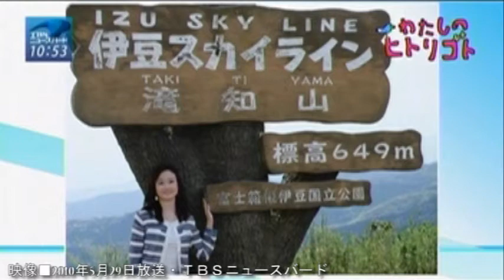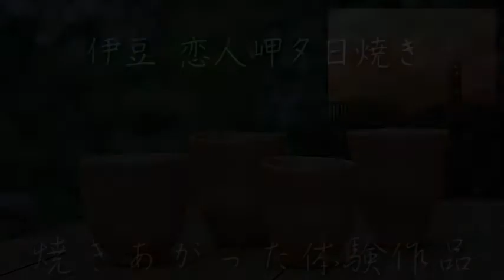■伊豆高原■伊豆の陶芸体験 ほけきょ庵 TV口コミ■伊東温泉■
■当工房「ほけきょ庵&ハマルヤ」の特徴
伊豆地域で唯一「伊豆焼き」を焼いてる工房です。
伊豆焼きとは、経済産業省の「経営革新」でも認められた
伊豆の景色を写した焼き物達です。
体験だからと、既製品の安い粘土と「色＝釉薬」で安く済まして
焼きあげるコンビニエンスな事はしてません。
窯元本来の販売品と同等の、手間暇をかけた
ガチな「本物の焼き物」をお届けする仕事をしています。

■伊豆焼き一覧
・下田の白浜海岸
・河津桜と菜の花
・恋人岬の夕日焼き
・ペリーの黒船
・伊豆高原の大室山
・天城の山葵棚（わさび畑）

▼弊社陶芸体験＠ほけきょ庵＆ハマルヤHP

▼陶芸体験予約ページ

▼弊社焼き物販売